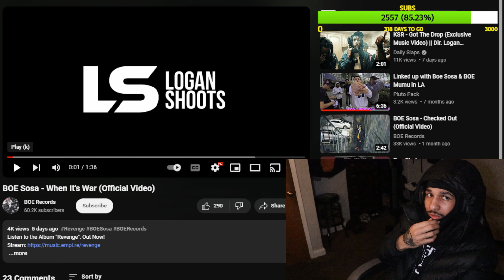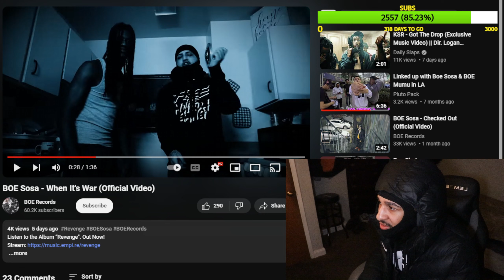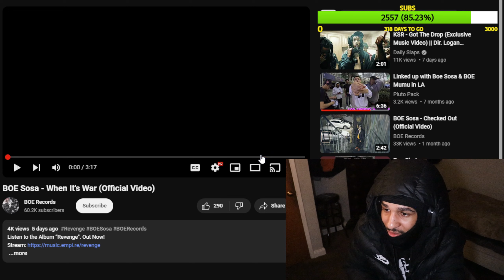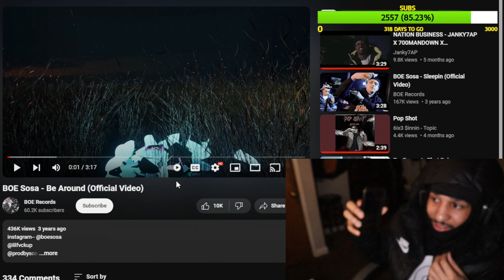BOE Sosa - When It's War (REACTION)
in todays video we are reacting to BOE Sosa - When It's War  make sure you like comment and subscribe also hit that bell so you know when I post a video comment what video you want me to react to next and if you want me to react to your music make sure it has a music video and hit me on Instagram and make sure you are following my Instagram before you dm me